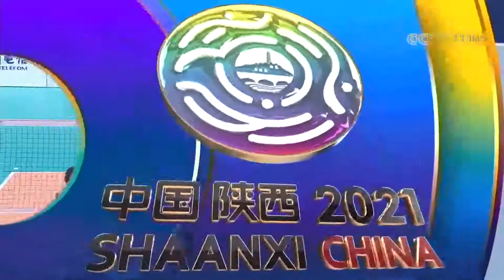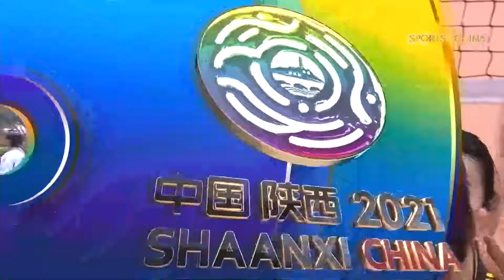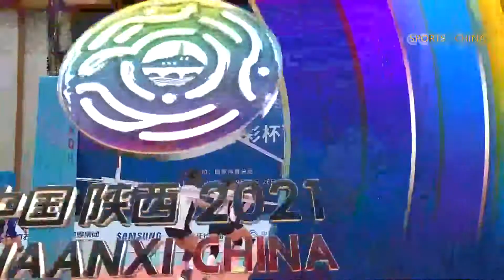全运会女排半决赛：辽宁VS天津 第一节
The 14th National Games of the People's Republic of China  held in Shaanxi Province from September 15, 2021 to September 27, 2021.